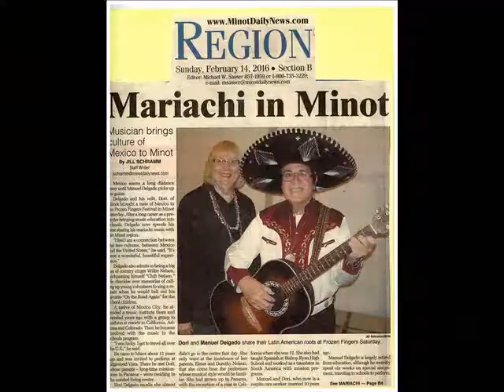Mexican Folkloric Songs and Sounds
Mexican Folkloric Songs and Sounds-by MGD. Presenting Manuel Delgado, singer and guitarist.